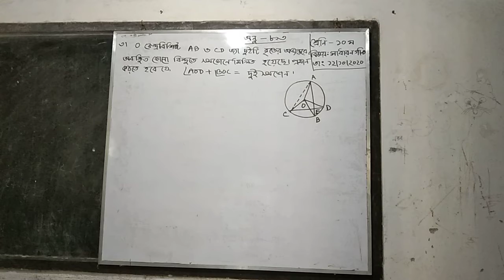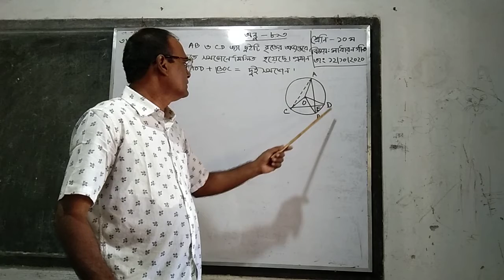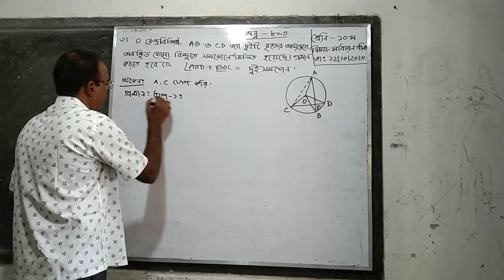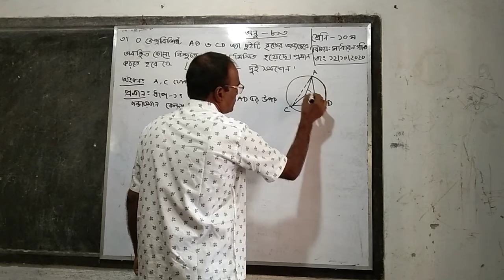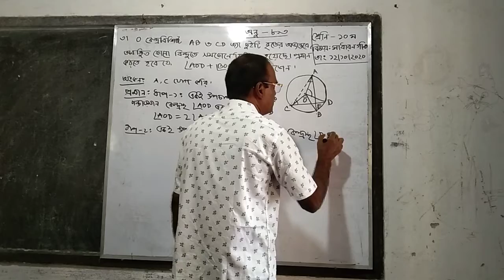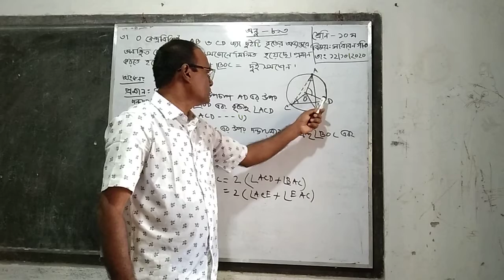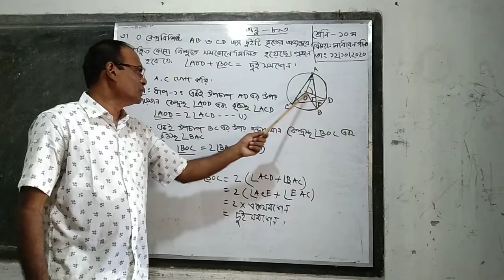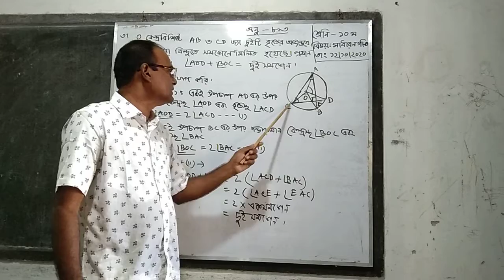Dinesh Chandra Roy, Asst. Teacher, Zia S. School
Class-10, Sub-Geomt, U-8.3